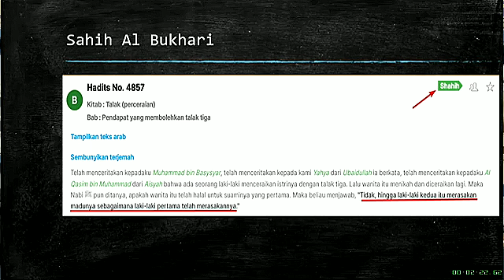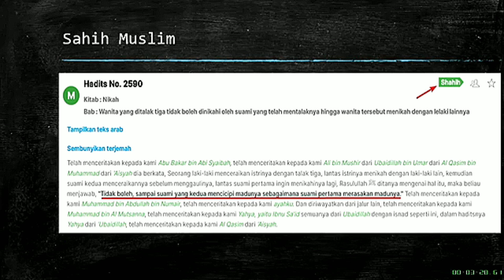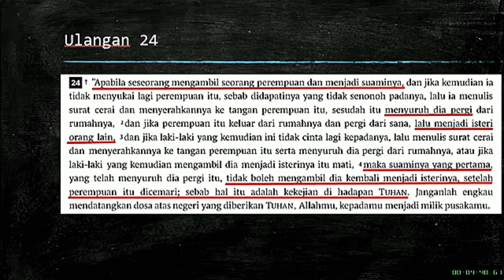Perbandingan Perkawinan Hukum Musa & Muhammad.